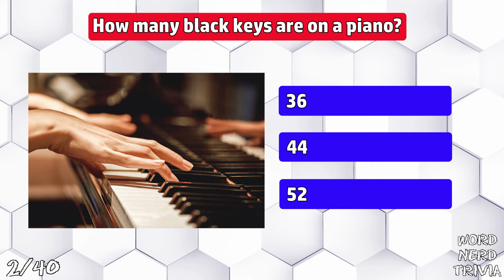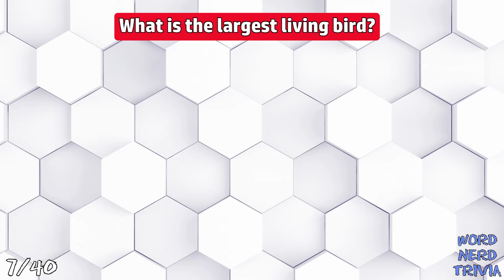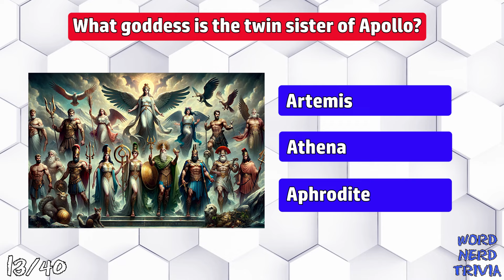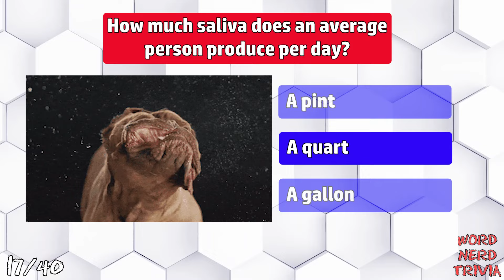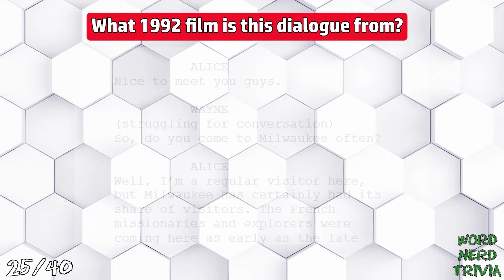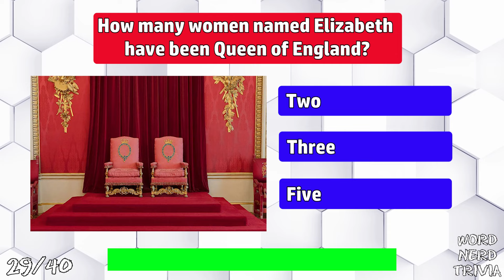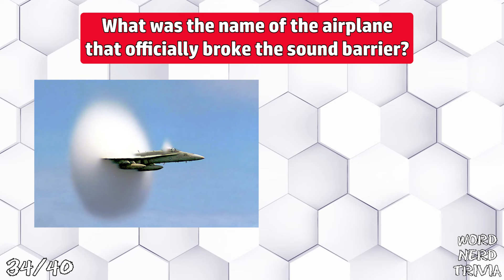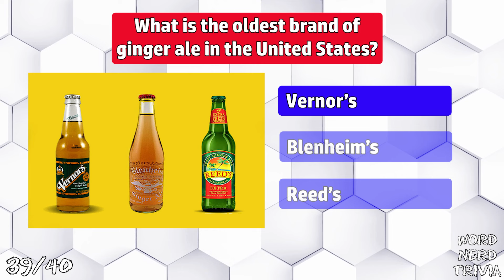General Knowledge Trivia Quiz #17 - 40 Multiple Choice Questions - Let's flex those trivia muscles!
We're back for another edition of the general knowledge trivia quiz!

This general knowledge quiz covers a lot of different topics - if you're a fan of pub quizzes or trivia nights, I think you'll find it's right up your alley.  There are 40 questions, and nearly all of them are multiple choice.

Let's see some scores in the comments.  How many can you get right?

If you like the vid, please be sure to click LIKE!